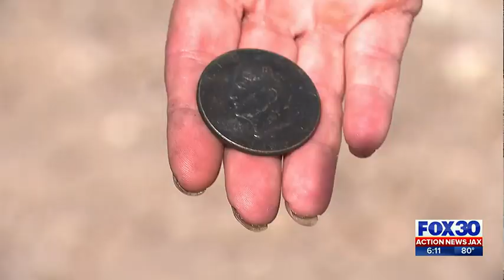Recovering from storm damage | Action News Jax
Storm surge covered Fort Myers Beach when Hurricane Ian hit last year. The only thing more stirring than the images, are the stories the survivors tell.